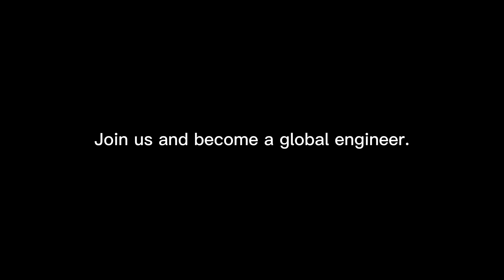Interview: International Students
Join us and become a global engineer.

ISE International Admission AY2023
(2nd Round for Foreign Students)

Application Period: 15 March - 15 May 2023

Several Full Scholarships Available!